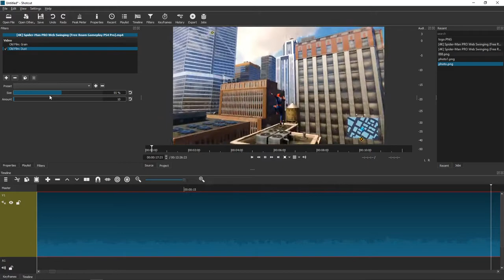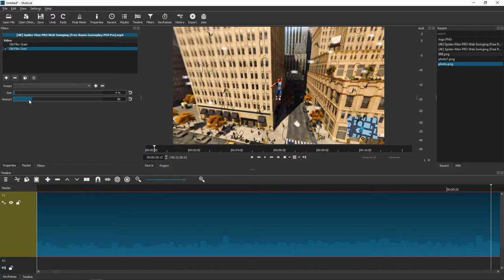How To ADD Film Grain In ShotCut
In this video you will learn How To ADD Film Grain In ShotCut , transferwise ‏‏‎ ‎

GET AMAZING FREE Tools For Your Youtube Channel To Get More Views:
Tubebuddy (For GROWTH on Youtube):